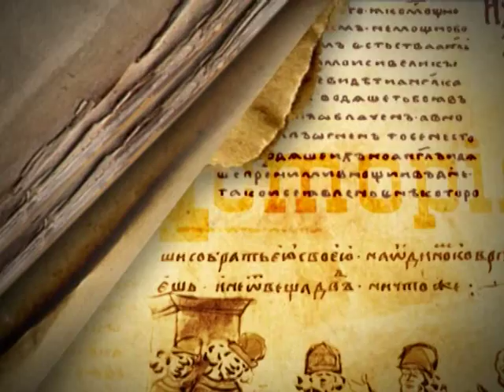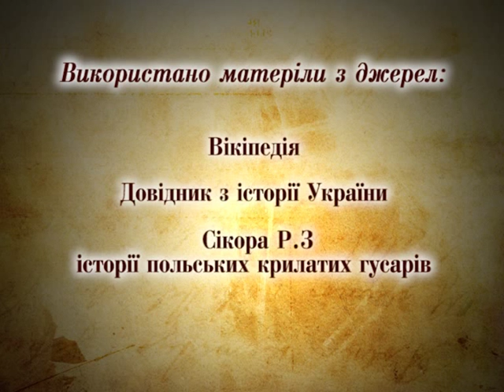208 НЕП Ревера Потоцький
208 Нова енциклопедія Поділля
Ревера Потоцький
Автор: Орленко Андрій